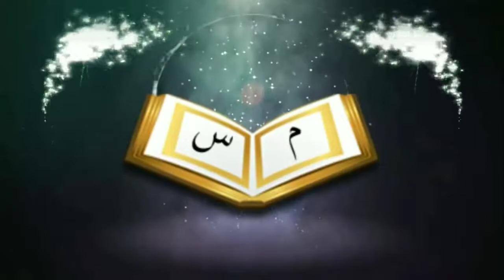ইসলামীক সংগীতᴴᴰ┇by শায়খ আব্দুল্লাহ সালাফী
ইসলামীক সংগীতᴴᴰ┇

Islamic Music

🎙শায়খ আব্দুল্লাহ সালাফী

👋 yeamul islam 👋